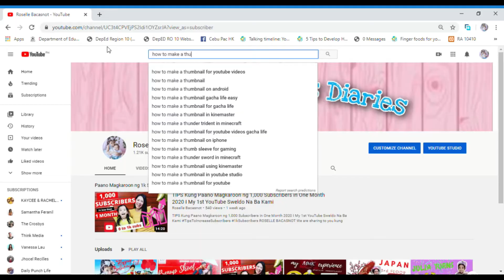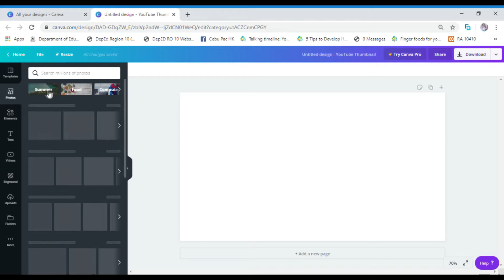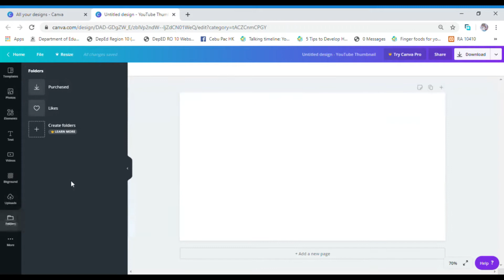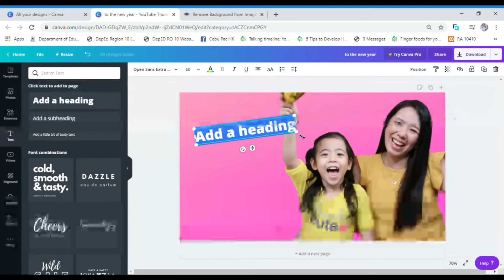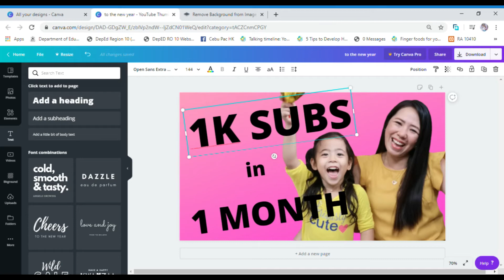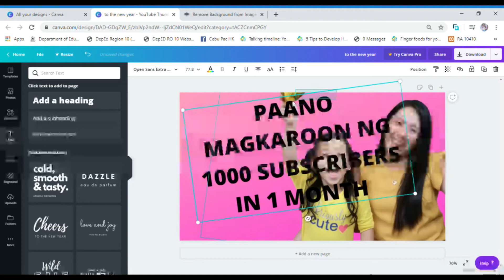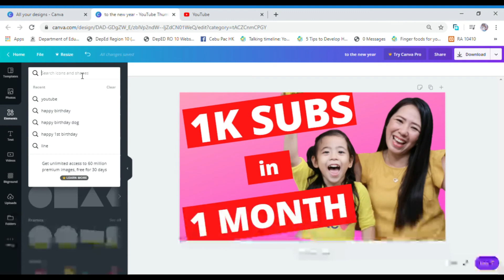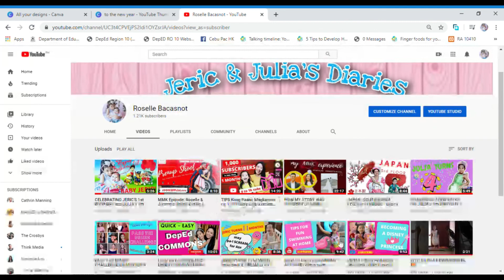HOW TO MAKE THUMBNAILS FOR FREE I Step By Step Canva Tutorial for Thumbnails that Get Views+ Tips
HOW TO MAKE YOUTUBE THUMBNAILS FOR FREE I Step By Step Canva Tutorial for YouTube Thumbnails that Get Views+ Tips
ROSELLE BACASNOT

This video shows you a step-by-step tutorial on How to Make YouTube Thumbnails using Canva.com. We also gave out tips for creating an effective thumbnail. I hope this helps! :)

I'd also like to mention my sources here for my Intro and Outro courtesy of the pretty Natalie Pimentel. Thank you so much and may God bless you all! :)

Google.com for images

Canva.com for the YouTube thumbnail designs